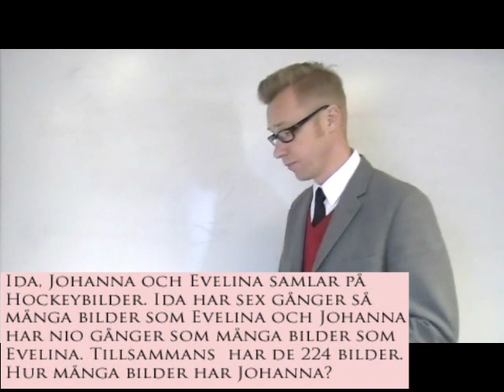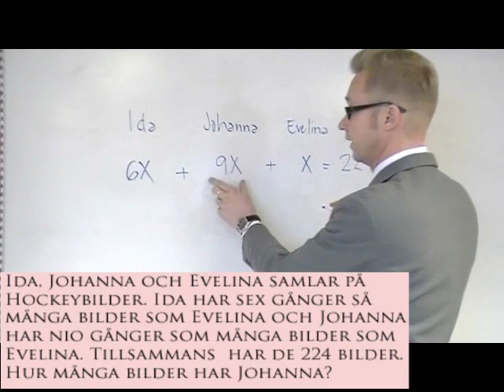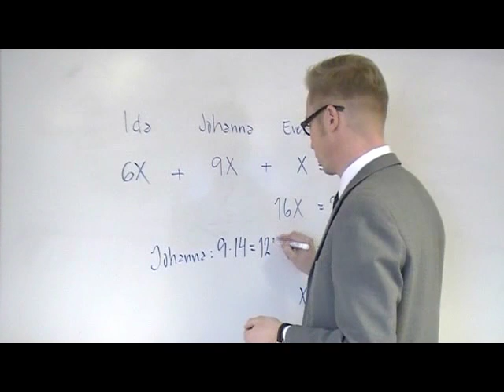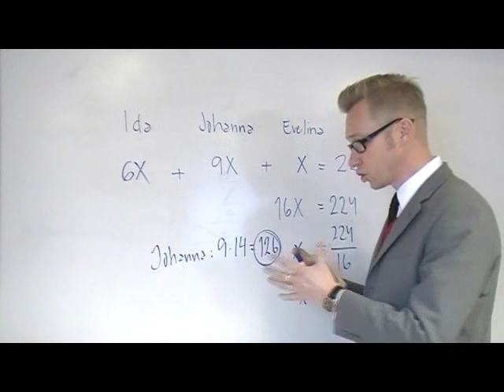Problemlösning med ekvation